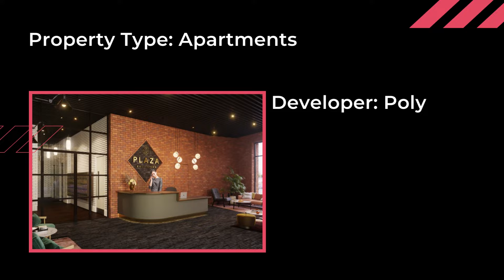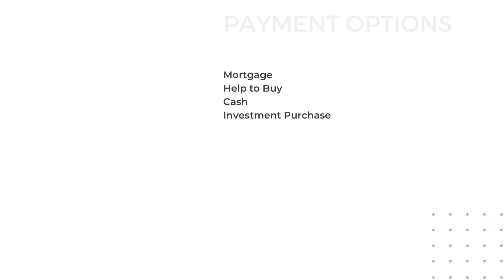Plaza Collection, properties in London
North London is a highly affluent part of the Capital, not least because of the quality of the local schools and proximity to Londons world-class universities. A range of local nurseries and primary schools are within a short drive or walk from Plaza Collection, and some of the highest-performing secondary schools are also located nearby.